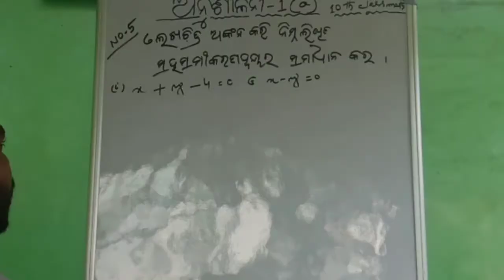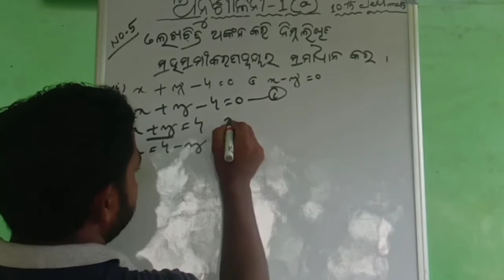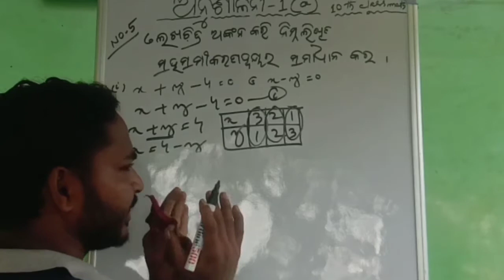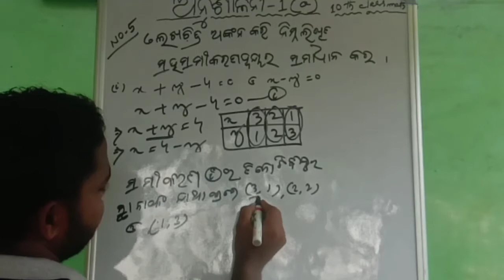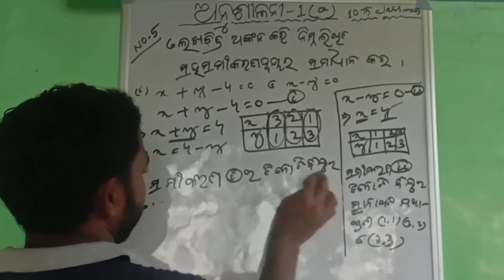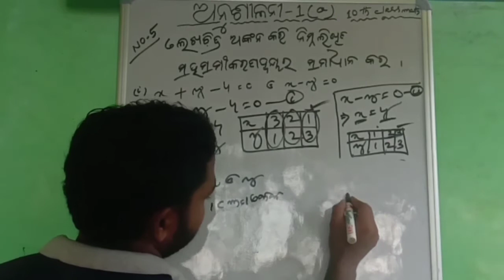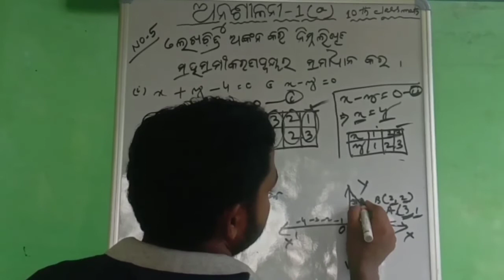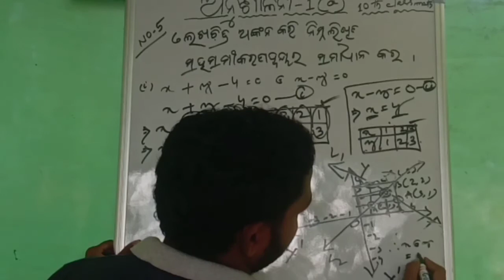10th class math pair of linear equations ||ଦଶମ ଶ୍ରେଣୀର ଗଣିତ ଅନୁଶୀଳନୀ-1(a)Q-No.5(i) ସହଜ ଉପାୟରେ ସମାଧାନ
||ଦଶମ ଶ୍ରେଣୀର ଗଣିତ ଅନୁଶୀଳନୀ-1(a)Q-No. 5(i) ସହଜ ଉପାୟରେ ସମାଧାନ ||10th class math  ||👍👍👍👍👍👍👍👍👍👍🙏🙏🙏🙏👍👍